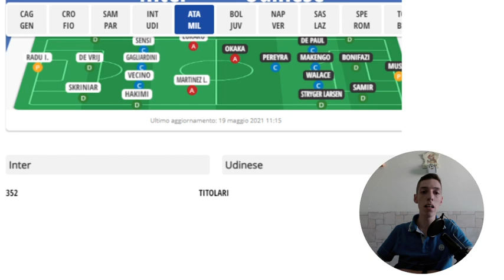CONSIGLI FANTACALCIO 38° GIORNATA - SERIE A 2020-21 | Il Fantavirus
probabili formazioni da fantacalcio.it